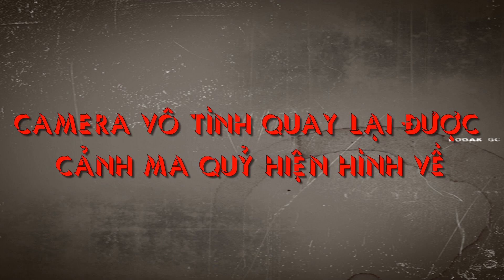Camera vô tình quay lại được cảnh ma quỷ hiện hình về | Real Ghost Appear Caught on Camera is TRUE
Những trường hợp tâm linh hiện về có thể là báo thù hay đòi mạng, những trường hợp không thể lý giải, sự thật là có không ít trường hợp ở Việt Nam, ma nhập vào người để báo thù. Và hôm nay chuyện ly kỳ sẽ giới thiệu đến các bạn một trong những trường hợp ma quỷ hiện hình này.